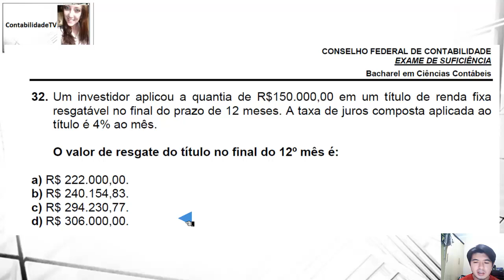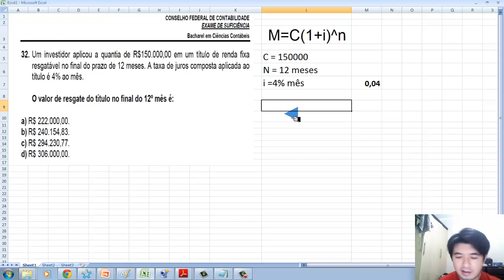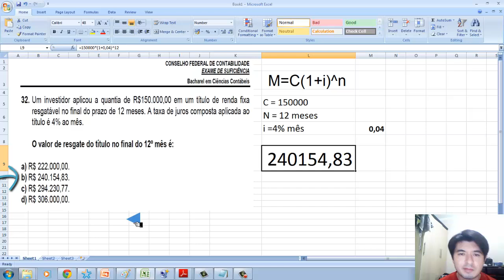Questão 32 exame de suficiencia 2012 prova 2 - Matematica financeira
32. Um investidor aplicou a quantia de R$150.000,00 em um título de renda fixa
resgatável no final do prazo de 12 meses. A taxa de juros composta aplicada ao
título é 4% ao mês.

GABARITO B